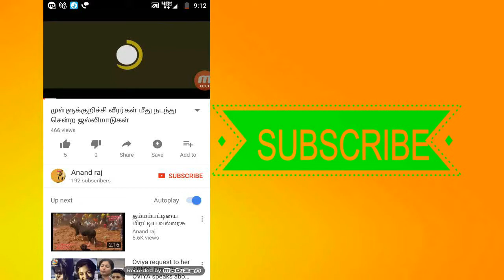செந்தாரப்பட்டி ஜல்லிக்கட்டு 2017 - உதயா பிரதர்ஸ் ஜல்லிமாடு